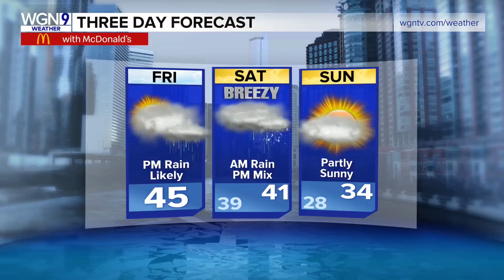Little Medical School at at WGN Toy Drive 2020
WGN Morning News Toy Drive 2020